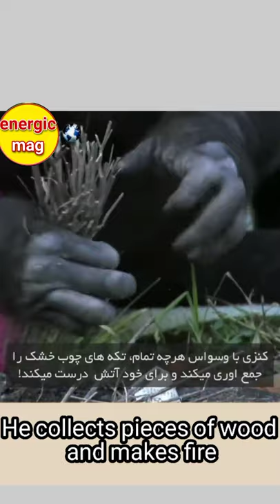This chimpanzee can cook😳animal